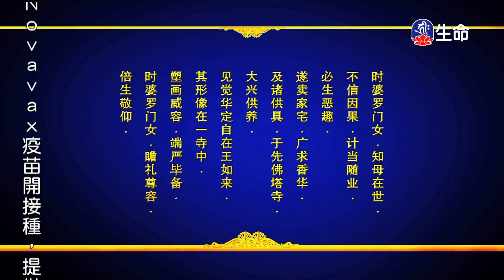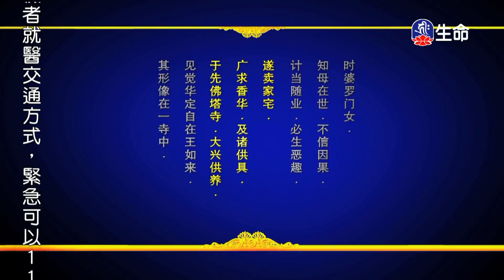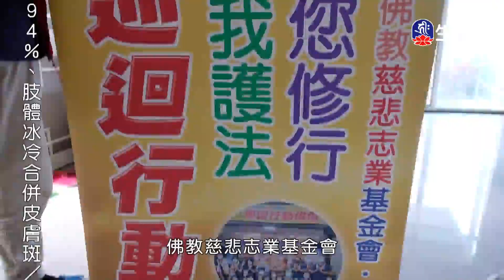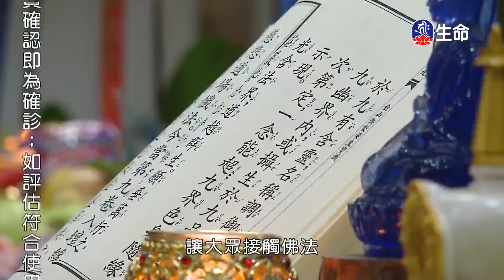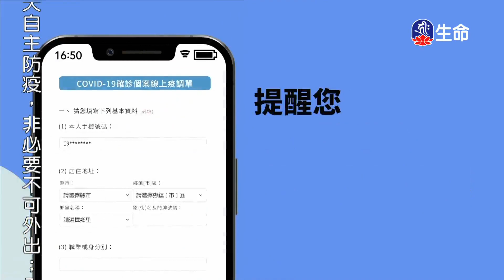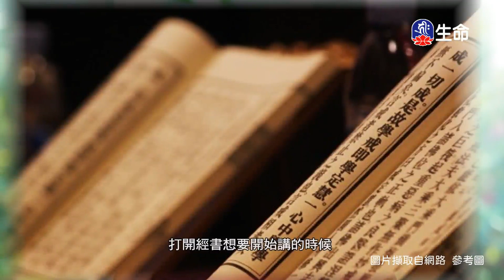地藏菩薩本願經(5)傳喜法師_傳喜法師弘法行_(lifetv_20220718_18:00)